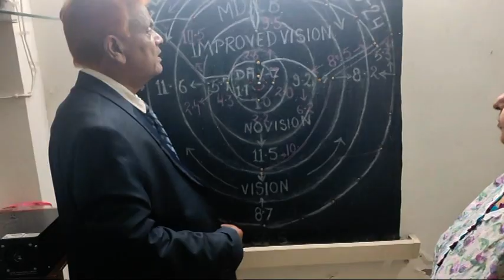Can You Say She IS ??? or Not |TREATMENT OF RETINITIS PIGMENTOSA AND CURE FOR M.D,C.B,AMBLYOPIA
Can You Say ???  She IS ??? or Not |TREATMENT OF RETINITIS PIGMENTOSA AND CURE FOR M.D,C.B,AMBLYOPIA CONTACT FOR ANY TYPE OF EYES PROBLEM LIKE RP CB MD ,AMBLYOPIA OPTIC ATROPHY etc. VISION CAN IMPROVED 100 %-Dr RISHABH JAIN UJJAIN [ M P ] INDIA ASIA.
1.TREATMENT OF RETINITIS PIGMENTOSA AND CURE FOR RETINITIS PIGMENTOSA 2..TREATMENT OF COLOR BLINDNESS .
3. AMB4LYOPIA ( PARALYSIS OF OPTIC NERVE ) ,
4..TREATMENT OF MACULAR DEGENERATION AND CURE FOR MACULAR DEGENERATION
6. CORNEAL OPACITY REDUCTION BINA OPERATION
7 CORNEAL OPACITY REDUCTION BINA OPERATION
8. TREATMENT AND CURE FOR CORNEAL OPACITY REDUCTION ,
9. IN ,PROGRESIVE MYOPIA PROGRES CAN BE CHECKED AND GLASS POWER CAN REDUCE 10.TREATMENT AND CURE FOR NYSTAGMUS
11. TREATMENT AND CURE FOR .MICRO OPHTHALMOS .
12 COLOBOMA TOTAL OR PARCIAL . E.T.C.
1.TREATMENT OF RETINITIS PIGMENTOSA AND CURE FOR RETINITIS PIGMENTOSA 2..TREATMENT OF COLOR BLINDNESS .
3. AMB4LYOPIA ( PARALYSIS OF OPTIC NERVE ) ,
4..TREATMENT OF MACULAR DEGENERATION AND CURE FOR MACULAR DEGENERATION
6. CORNEAL OPACITY REDUCTION BINA OPERATION
7 CORNEAL OPACITY REDUCTION BINA OPERATION
8. TREATMENT AND CURE FOR CORNEAL OPACITY REDUCTION ,
9. IN ,PROGRESIVE MYOPIA PROGRES CAN BE CHECKED AND GLASS POWER CAN REDUCE 10.TREATMENT AND CURE FOR NYSTAGMUS
11. TREATMENT AND CURE FOR .MICRO OPHTHALMOS .
12 COLOBOMA TOTAL OR PARCIAL . E.T.C.